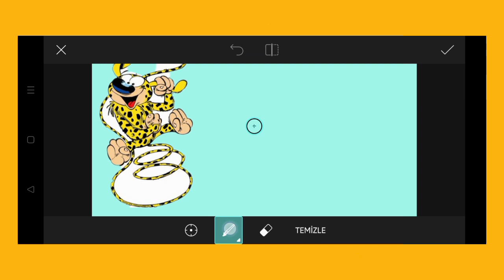Trending HDR video | A Screen Of Pure Pink sdc editing cc | Background | Bp Backdrop A380F K #100